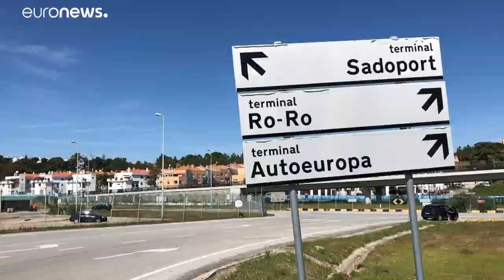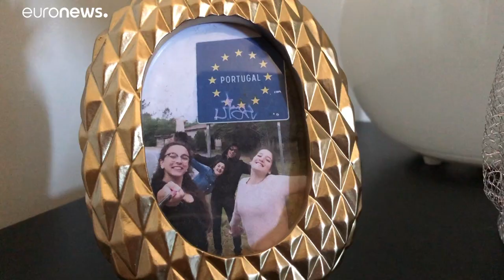EUroadtrip: Arbeiten im Hafen von Setúbal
EUroadtrip: Der Verlader im Hafen von Setúbal Jorge Brito wünscht sich mehr Gleichgewicht in Europa. …